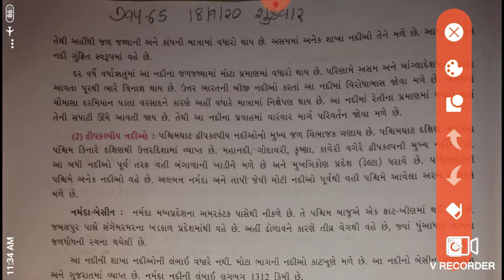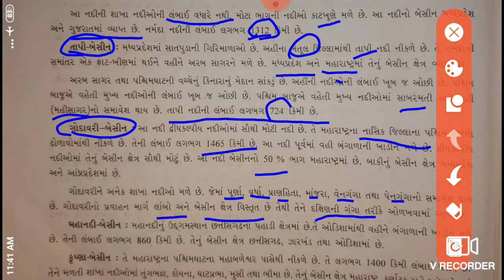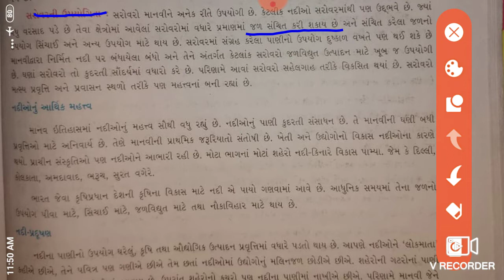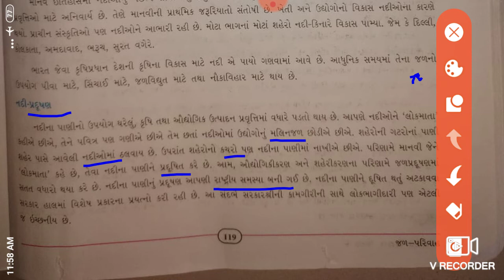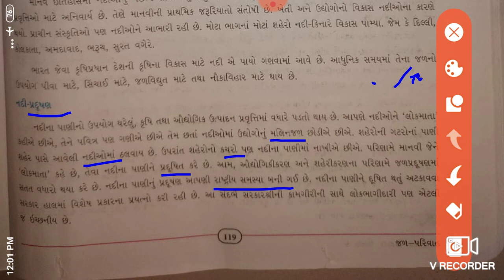GM STD 9 SS DAY 66